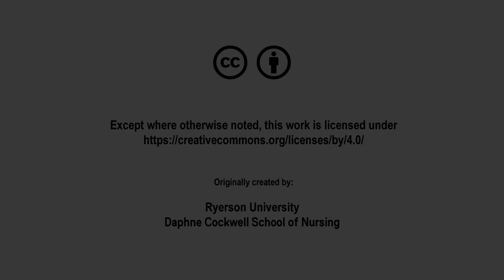Radial Pulse / Respiration - Taken Correctly